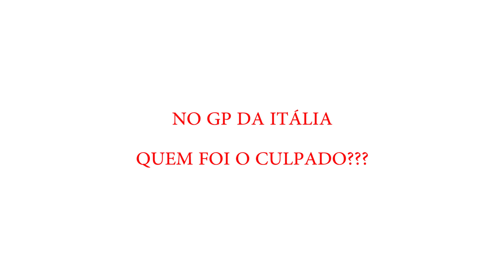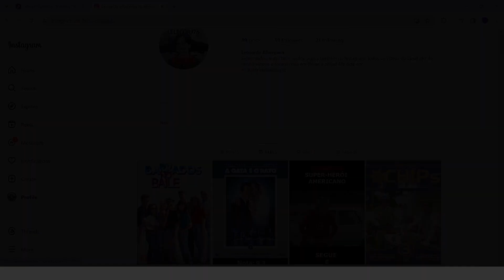GP DA ITÁLIA de 2021 da Fórmula 1! Confira a polêmica dessa corrida!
No video de hoje irei mostrar mais um incidente da temporada de 2021 da Fórmula 1 que gerou polêmica que foi o GP DA ITÁLIA! Com ele pretendo encerrar com qualquer discussão sobre o assunto de quem de fato foi o culpado!
Equipamentos que eu uso nos meus videos e lives:
Microfones:
Boya BY-WM3T2
Samson Q2U
Suporte de microfone:
webcam
Logitech C922 Pro Stream
Computador:
Acer Nitro 5 (similar a esse)
Teclado:
Microsoft Comfort Curve Keyboard 3000 Preto
Mouse:
Corsair M65 PRO RGB